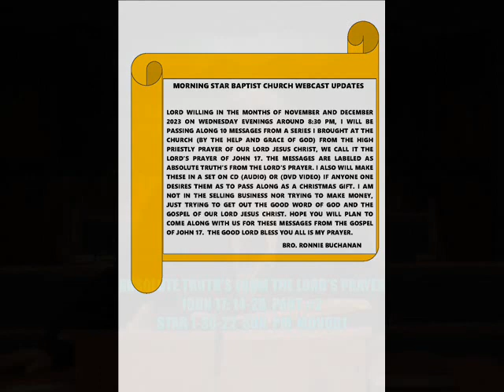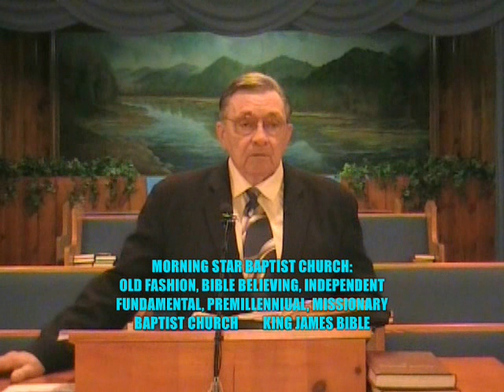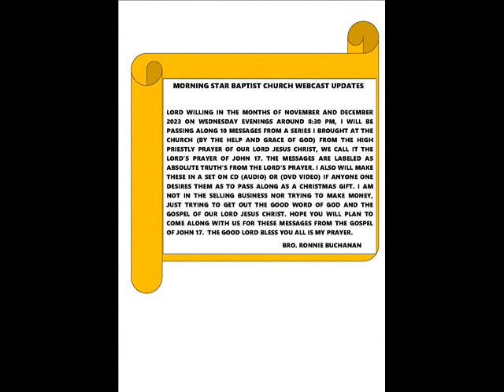star 11 08 23 pm wed webcast